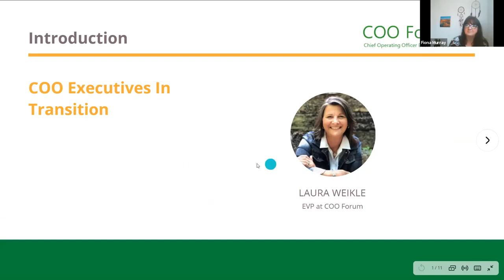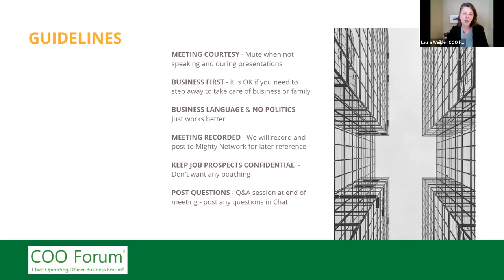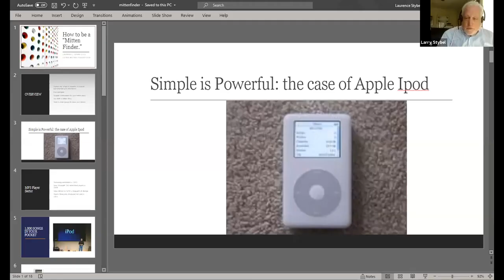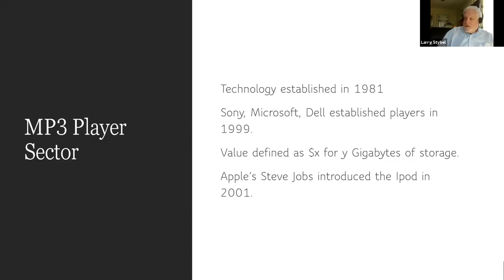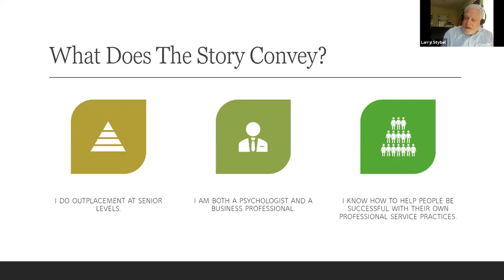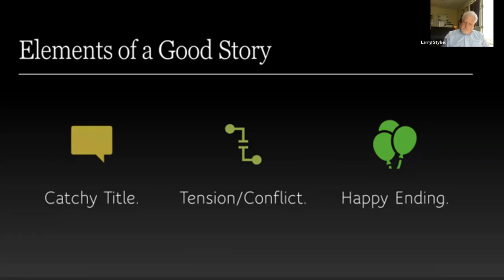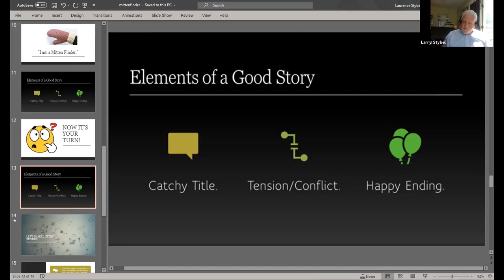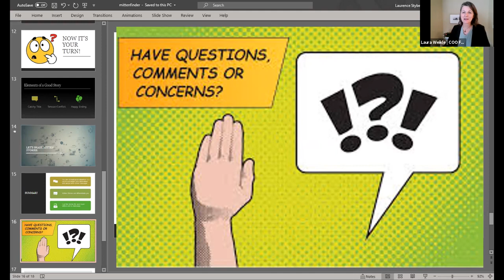COO Executives in Transition Session 24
COO Execs in Transition
Session 24
How to Tell a Story that Will Make Your Candidacy Stand Out
Featuring: Larry Stybel